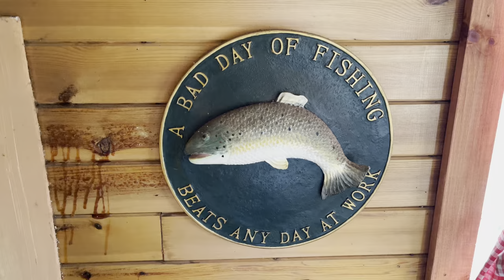SPRING SALMON Fishing On The River Annan, Scotland! 🏴󠁧󠁢󠁳󠁣󠁴󠁿🐟 (4K)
Spring salmon fishing can be tough going! But I had as good as chance as any fishing on the river Annan. What an unbelievable river and what a smashing days fishing. Plenty of rod bending action and it was made all the more better by being the start of the trout season. But did I catch that elusive spring salmon? You'll have to watch and find out!

Find out more about Rigged and Ready and their awesome AWESOME unhooking mat below:

Rigged and Ready Travel Rods -

LURE BOI

Music

►  NEFFEX - That's What It Takes